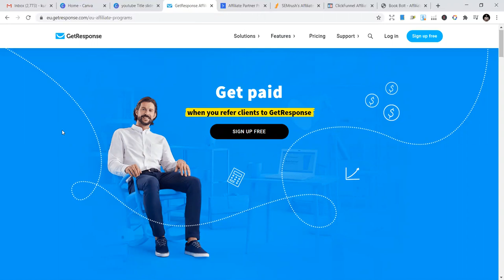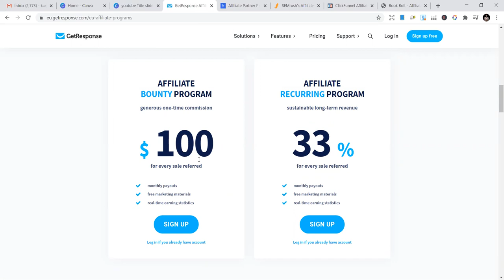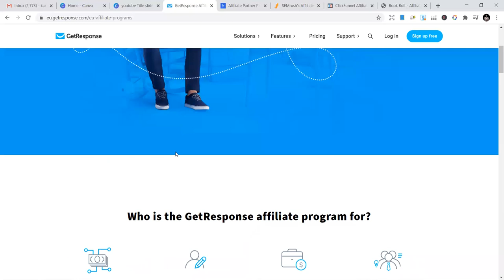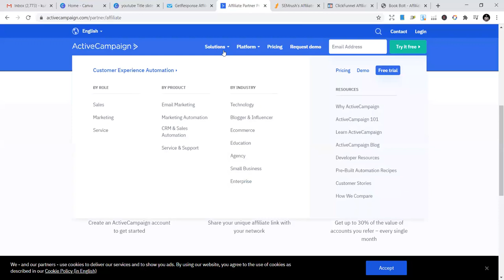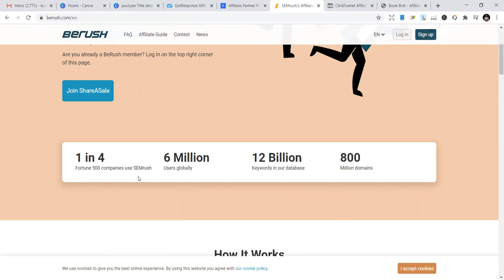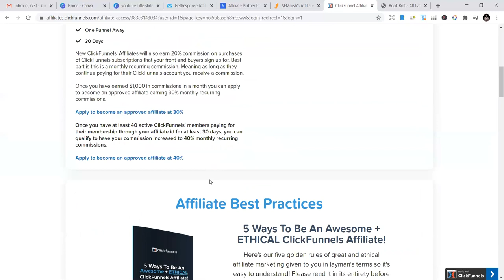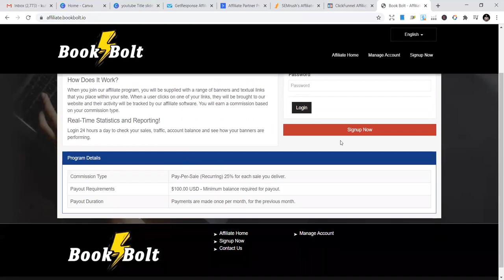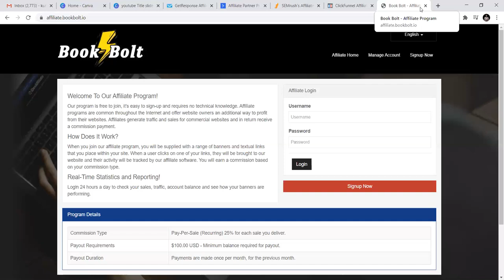Top 5 Affiliate Marketing Programs For Beginners (No Approvals Required)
Links to Graphics, Fonts and Templates

affiliate marketing programs for beginners,
best affiliate marketing programs,
best affiliate marketing programs for beginners,
affiliate marketing 2020,
affiliate marketing for dummies,
best affiliate programs 2020,
make money,
make money online,
passive income,
affiliate marketing,